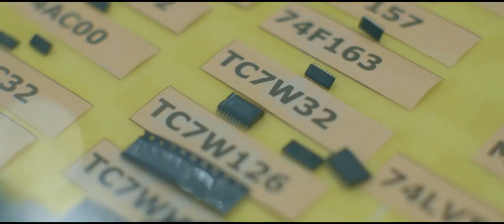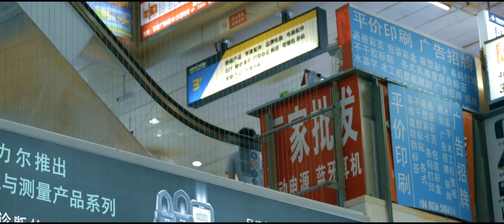Inside the world's craziest gadget market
A trip through Huaqiangbei Market, the heart of China’s electronics industry